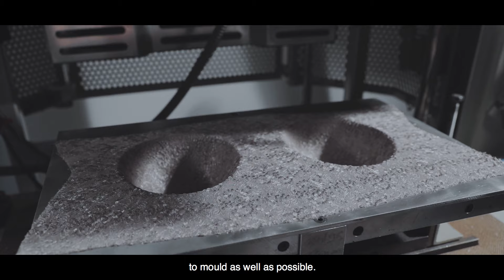Paroles d'Artisanes - Pauline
Craftswomen’s Words

Manual dexterity, delicate touches, sharp eyes, highly-skilled techniques and caring information-sharing... our seamstresses lift the veil on their work and their collective desire to create quality workmanship for all women.
With this series of portraits, Empreinte is giving a voice to those who represent the brand's skills and expertise. These women, who all share the same passion and compassion, epitomise the soul of a company which is in tune with the times.

Paroles d'Artisanes

Gestes précis, touchés délicats, regards affutés, techniques expertes, échanges bienveillants… nos petites mains lèvent le voile sur leur métier, leur goût commun pour le travail d’excellence au service des femmes.
Avec cette série de portraits, Empreinte donne la parole à celles qui représentent l’expertise du savoir-faire de la marque. Partageant la même passion, la même bienveillance, ces femmes illustrent l’âme d’une entreprise en phase avec son temps.